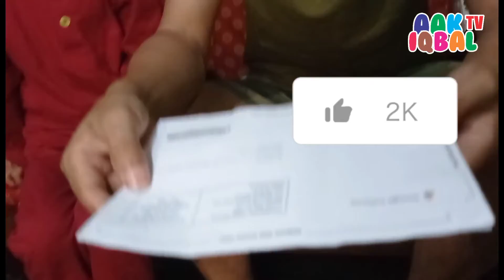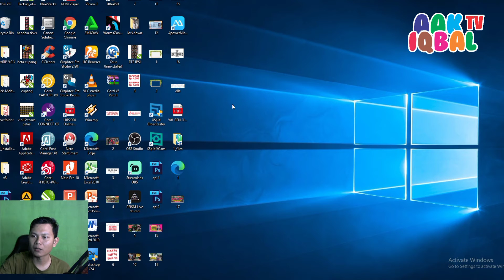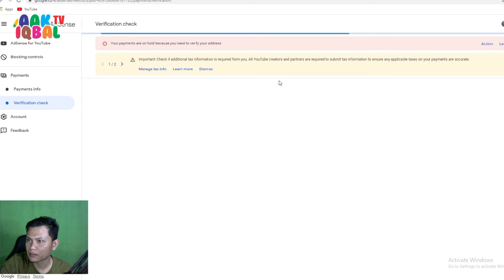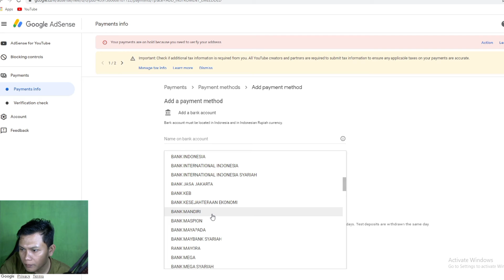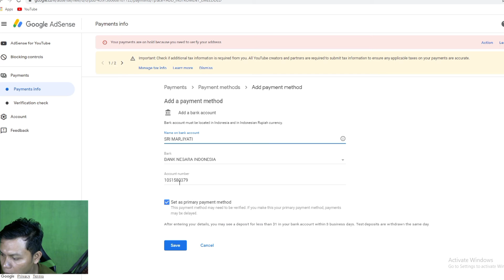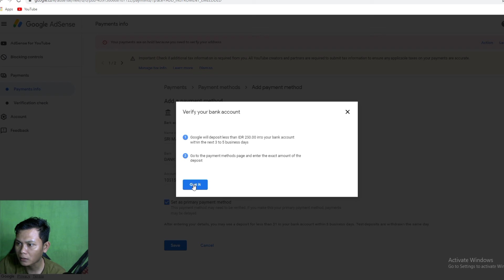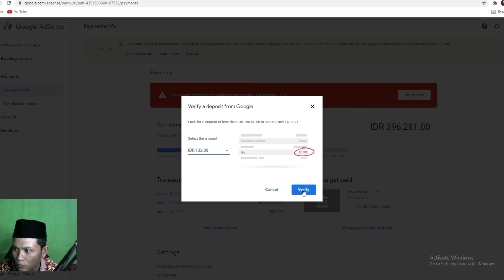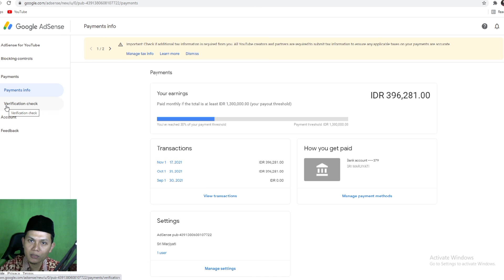CARA MASUKIN PIN ADSENSE 2021 TERBARU